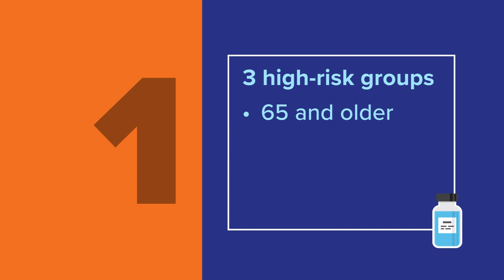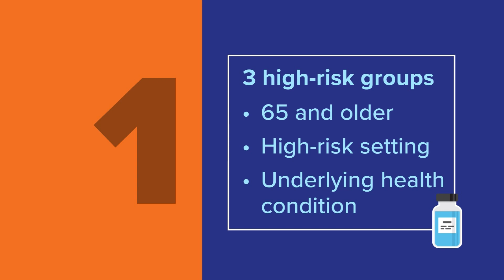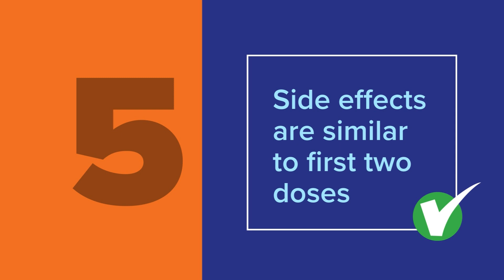5 things to know about COVID booster shots: eligibility and mixing-and-matching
Here's what to know about getting the COVID vaccine booster shot.